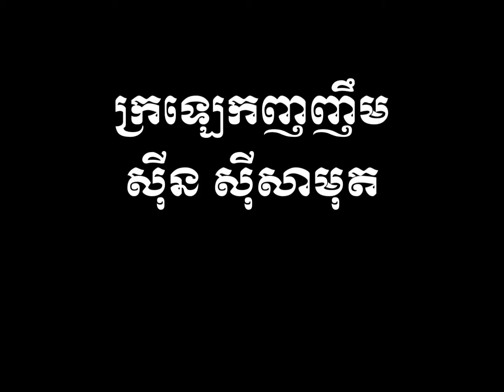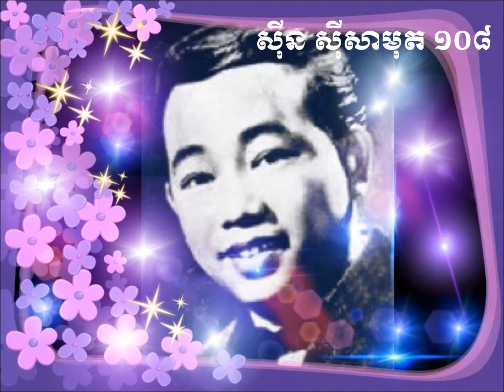Sinn Sisamouth ក្រឡេកញញឹម ស៊ីនស៊ីសាមុត